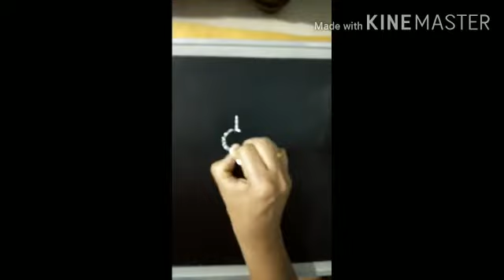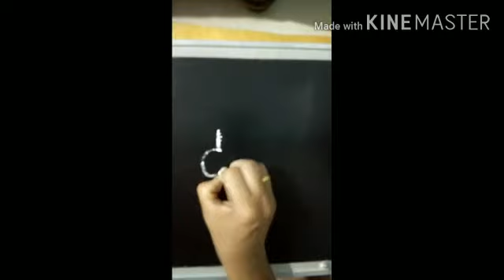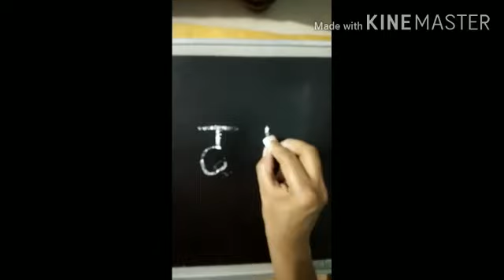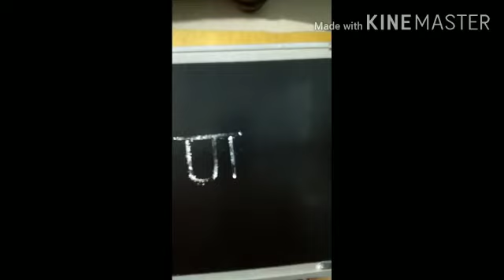इयत्ता : पहिली.विषय : मराठी.व्यंजन : ड,ढ,ण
Video On व्यंजन.